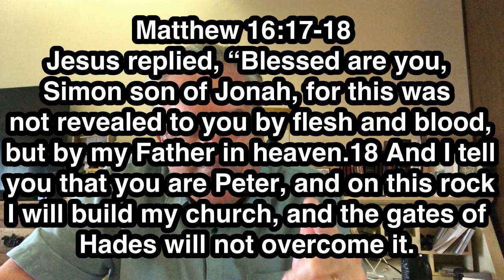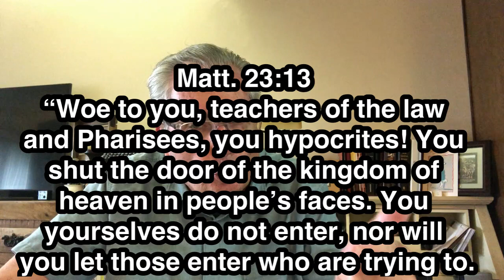You'll Never Change!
Today's devotional will show you that if Peter can change, anyone can